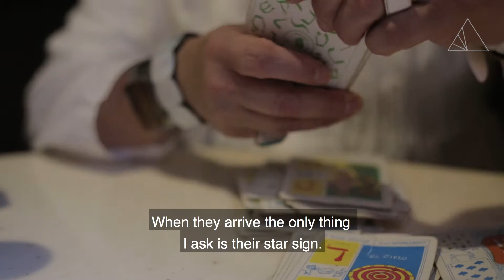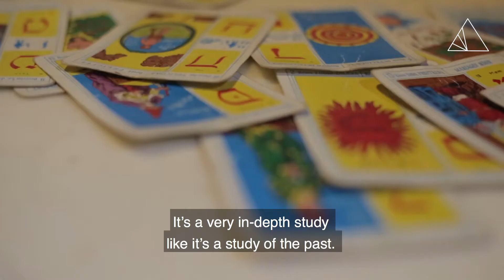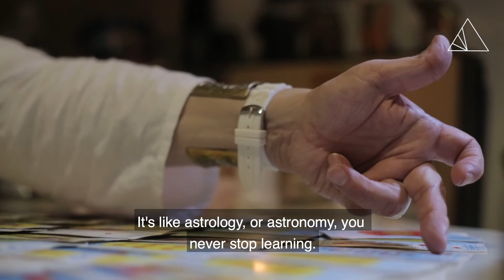Guatemala's Psychic EP2: The Art of Tarot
DOCCO3 EP2: Pepe, Guatemala's eminent psychic uncovers the mysteries of Tarot reading. Detailing his fascination with the rich ancient practice, he outlines his approach and the delicate process of connection with his clients.